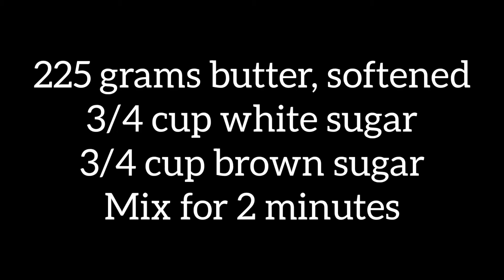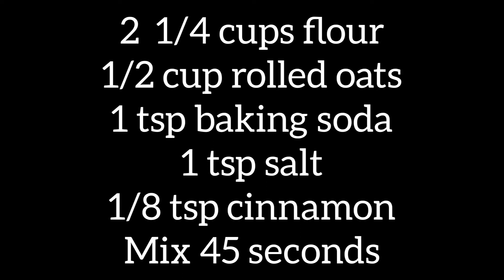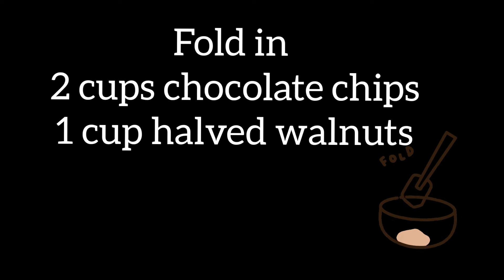Chewy Chocolate Chip Recipe | The Best Chewy Hilton Double Tree Chocolate Chip Walnut Cookie Recipe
The official Hilton Double Tree Signature Chocolate Chip Cookie Recipe

The most incredible chocolate chip cookie recipe! These are our favorite chewy chocolate chip recipe.

After trying this recipe, just like me, this will be your go to chocolate chip recipe. The added walnuts and oatmeal adds to its many layers of soft, chewy, deliciousness.

--Ingredients conveniently listed in video--

//Follow me on Instragram for more recipes!